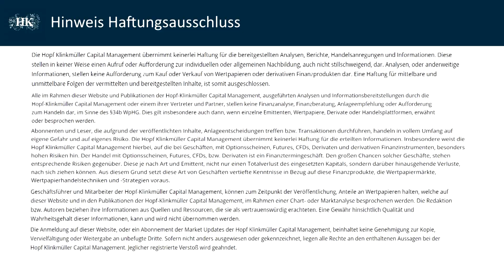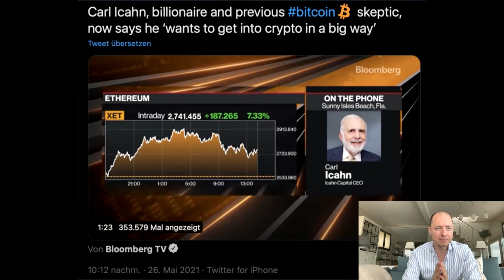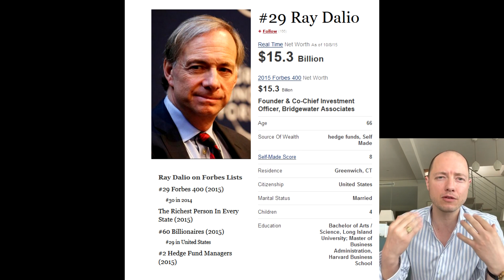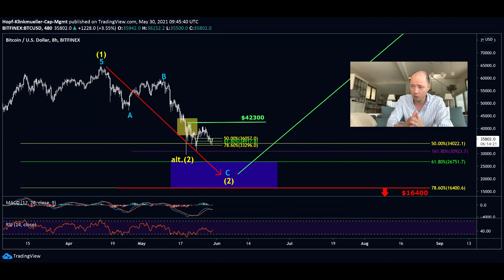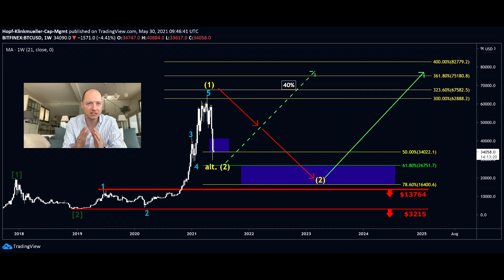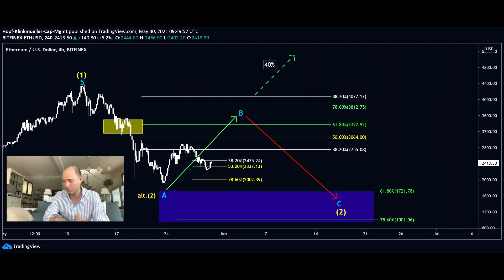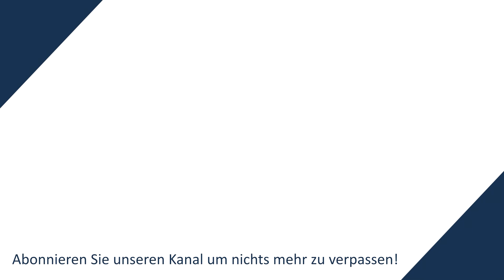Bitcoin/Ethereum - Der Countdown läuft! Zeitplan für Markt Top und Crash! #16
In diesem Video spricht Philip Hopf über Bitcoin und Ethereum und den Zeitplan für Markt Top und Crash! Das ist das sechzehnte Video dieser Reihe!